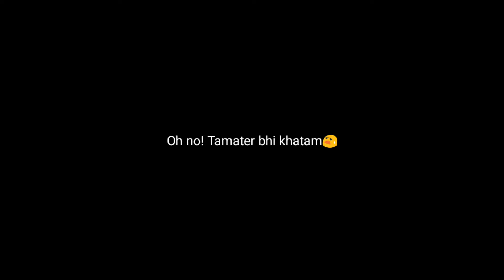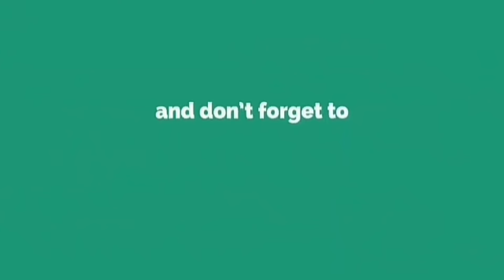Zeera Aloo Recipe Stir Fry Boiled Aloo Aloo Bhujiya with Zeera Cumin seeds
In this video , i will show you how to MAKE Zeera Aloo Recipe - Stir Fry Boiled Aloo with Zeera -Aloo Bhujiya with Zeera (Cumin seeds)

Desi MoM